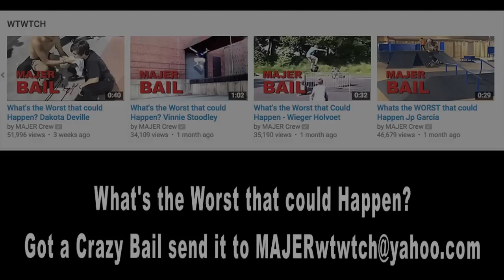What's the Worst that Could Happen Tristan Fox